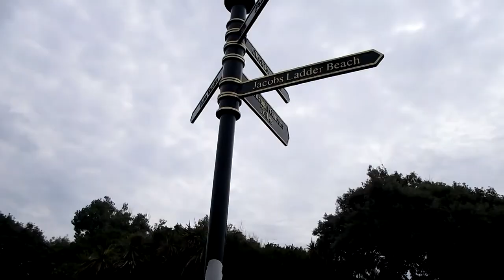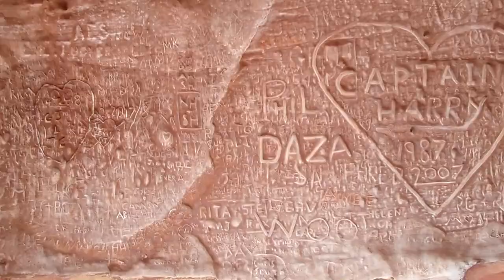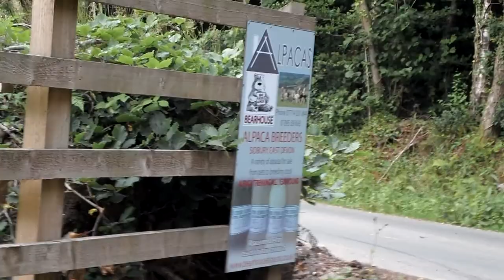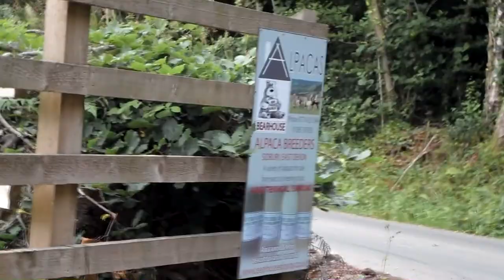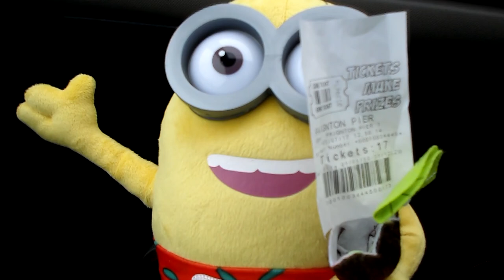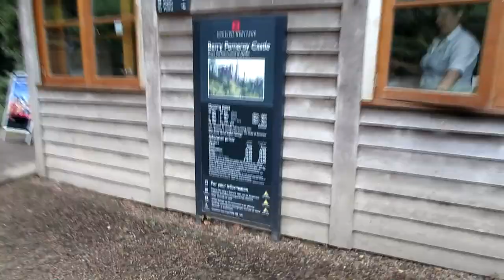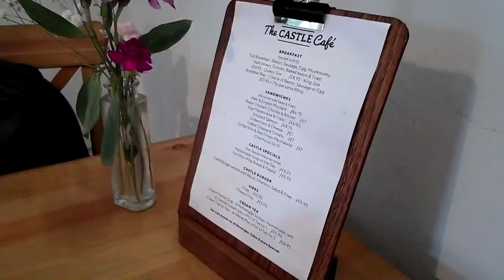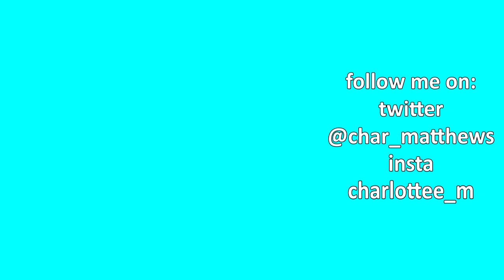Alpaca Trekking, Berry Pomeroy Castle | Devon Vlog Day 3 & 4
Hello everyone & welcome to another travel vlog! This is day 3 & 4 of our time in Torquay in Devon.

We stayed here from Sunday to Thursday. Day 3 includes that Perry has organised a surprise for me which involves animals (of course) which you will find out. We drove to Jacob's Ladder Beach in Sidmouth where we went for a little strole and something to eat. Then Perry reveals that my surprise trip was going Alpaca Trekking at Bearhouse Alpacas which was an amazing experience. On our journey home we went too Greendale Farm Shop in Sidmouth where we had some dinner & walked around the little farm & Perry got chased by chickens! Once finished we watched the World Cup then called it a night. Day 4 was a wet one. We went to Paignton Beach & went into the amusements on the pier where we won a minion & played 2p machines. Then traveled too Berry Pomeroy Castle which is part of British Heritage to explore & have some lunch. I didn't film any of the rest of the day. But the next morning was sadly our day to travel home.

If you enjoyed this video give it a thumbs up, subscribe & hit the bell if you want to see more of my videos and give me a comment below on what you thought  😊